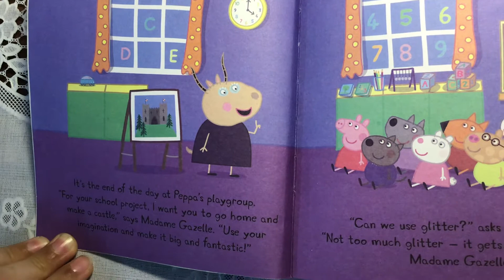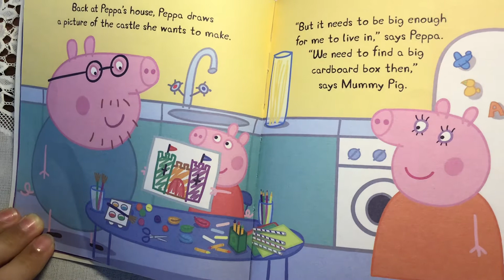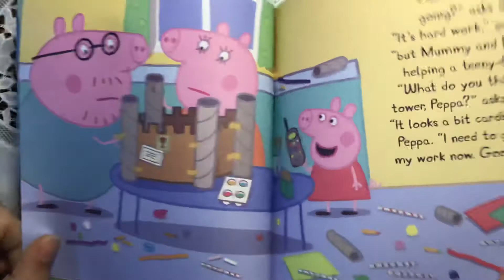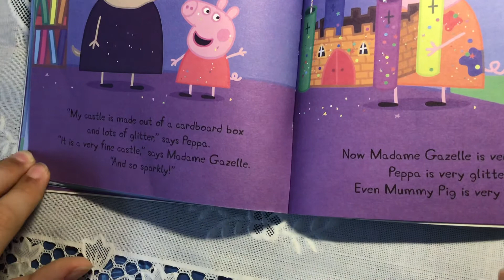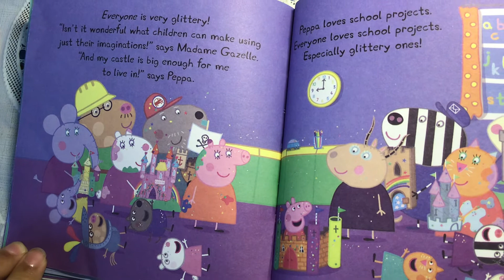Peppa’s School Project, Peppa Pig